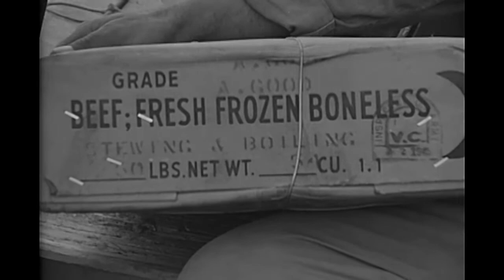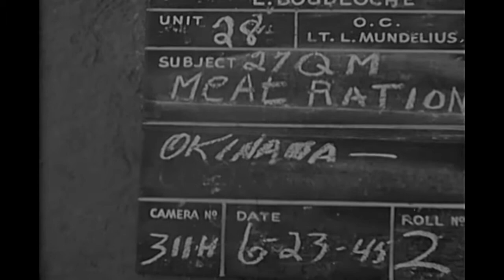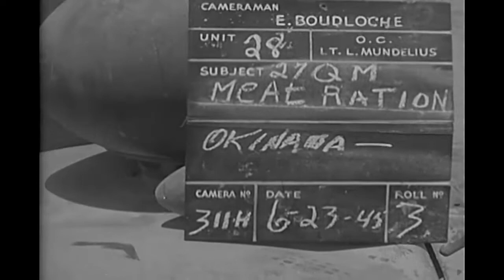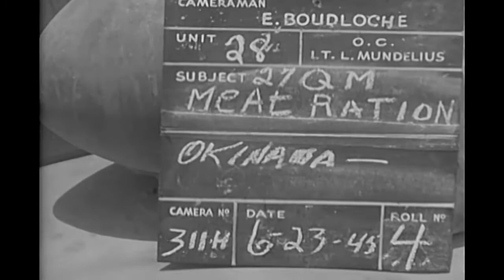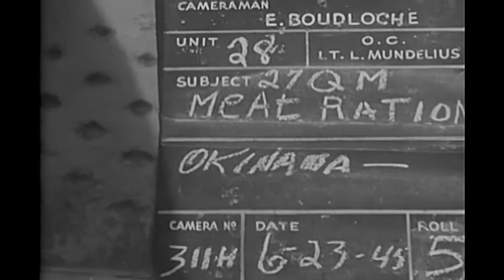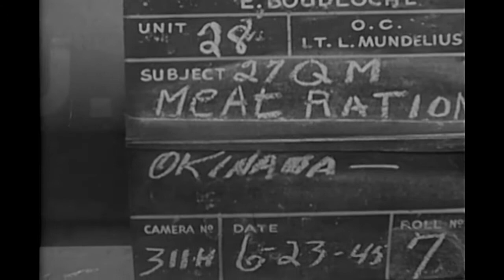Fresh Beef and Apples delivered to 27th Infantry Division Soldiers on Okinawa; June 23, 1945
This footage from June 1945 gives a fascinating insight into how fresh food was delivered to troops in a combat zone. Frozen food - boneless beef being the most prominent on display - is brought ashore to a supply dump for the 27th Infantry Division. Then the food is sorted and brought to forward field kitchens for preparation. Seeing this footage reminds the viewer of the importance of the cattlemen, farmers, and civilian workers on the home front; stevedores who pack the ships; and supply and commissary troops who work to requisition, transport, sort, and prepare the rations. Source: NARA, 111-ADC-4861